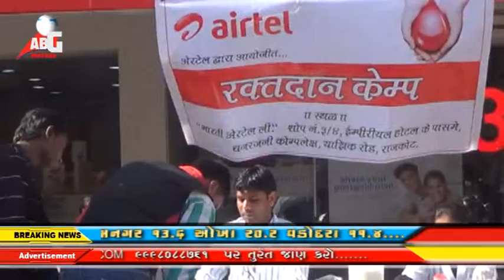abg news 17-12-2014